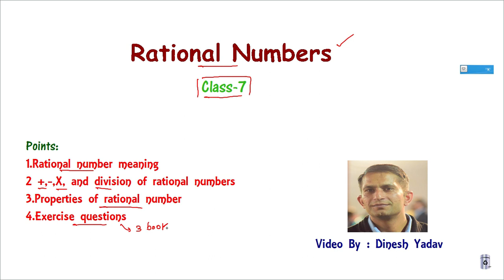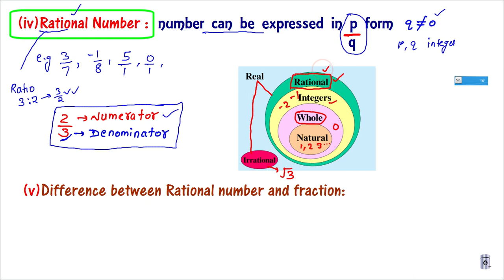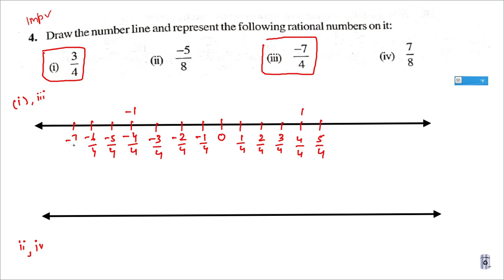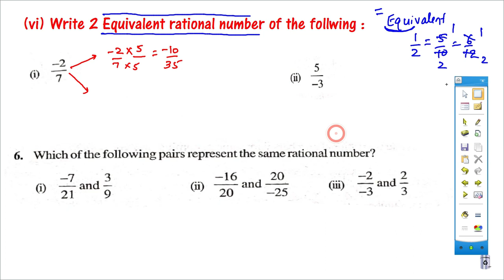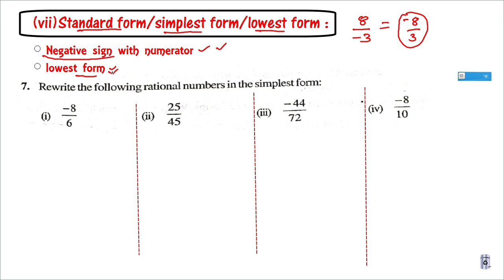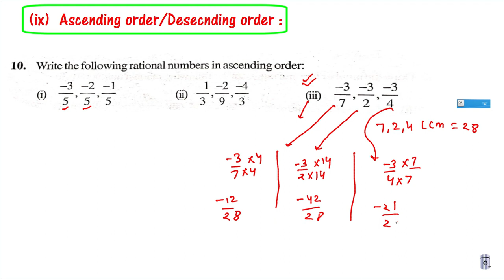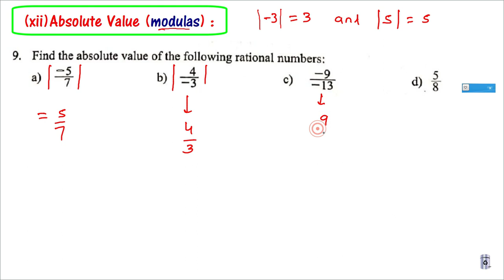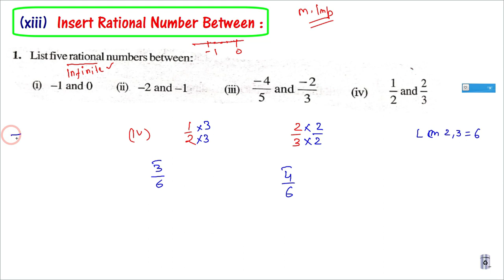Rational Number class 7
This video  cover complete explanation for  class 7 chapter "Rational Number" with exercise questions.